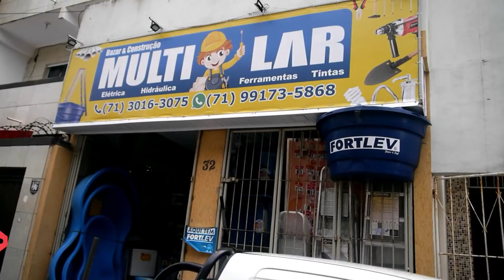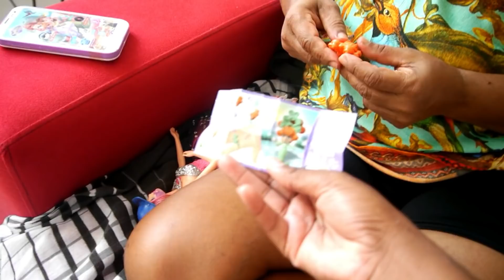MAIS UMA CONQUISTA, DEPOIS DE MUITO TEMPO MINHA MÃE VAI TER UMA CAMA